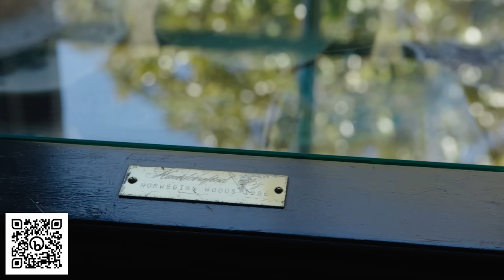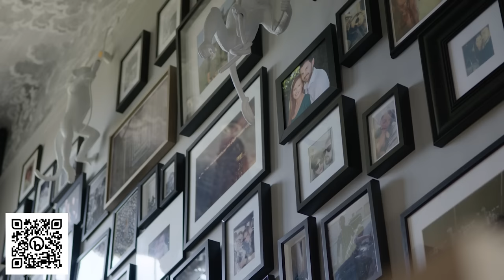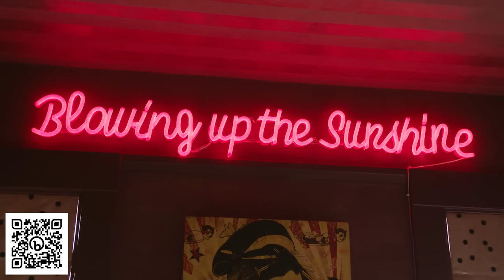HOUSE TOUR | Decorative Artist Caroline Lizarraga's Maximalist Home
This week @DesignerHomeTours, we take a look at the maximalist, and stylish home of decorative artist Caroline Lizarraga. Caroline shares her insights on creating a space that is both personal and inviting, and offers tips on how to incorporate decorative painting into your own home.

Caroline's home is an eclectic mix of styles and influences, from her bold and colorful living room to her whimsical and whimsical daughter's bedroom. She uses a variety of elements, including soft textures, warm colors, and dramatic lighting, to create a space that is both comfortable and stylish.

Here are some of the key elements of Caroline's design:

Soft textures: Caroline uses a variety of soft textures throughout the home, including velvet, wool, and leather. These textures help to create a warm and inviting atmosphere.
Warm colors: The home is decorated in a palette of warm colors, including blush, gold, and navy. These colors create a cozy and inviting feel.
Dramatic lighting: Caroline used a variety of dramatic lighting fixtures throughout the home, including chandeliers, pendant lights, and floor lamps. These fixtures help to create a sense of luxury and sophistication.
Bold tile: The use of bold statement tile in the primary bathroom is a showstopper that brings the room to life.
Caroline's home is a beautiful example of how decorative painting can be used to create a truly unique and personal space. If you are looking for inspiration for your own home, be sure to check out this video.

Chapters:
00:00 - About the Designer
01:19 - About the Project
03:17 - The Entryway
03:54 - The Living Room
04:47 - The Dining Room
06:58 - Where to Start with decorative painting
07:39 - The Kitchen Nook
08:44 - The Kitchen
09:12 - The Staircase
11:22 - The Landing
11:46 - Grounding Your Space With Lighting
12:18 - The Daughter’s Room
14:00 - The Son’s Room
15:11 - The Primary Bedroom
16:31 - The Primary Bathroom
18:10 - Closing